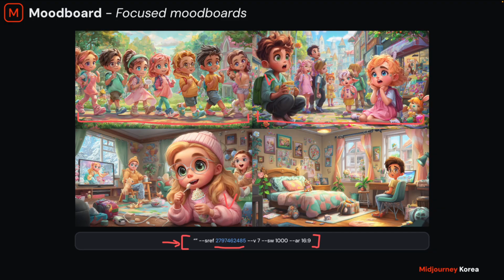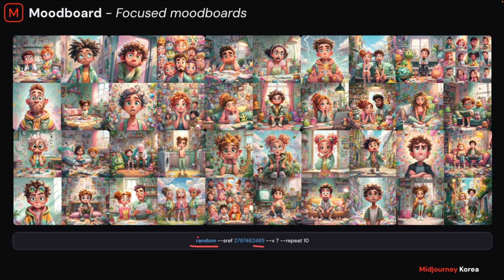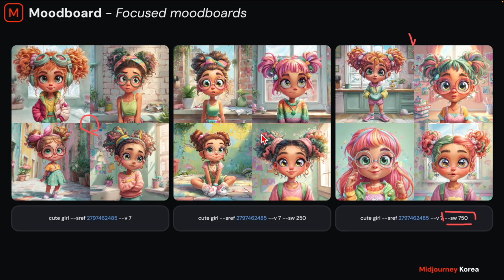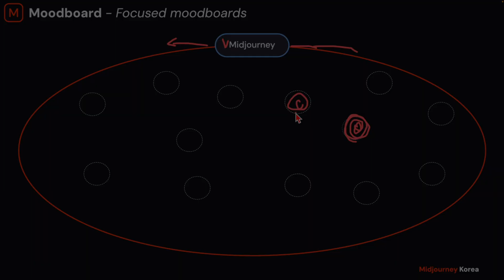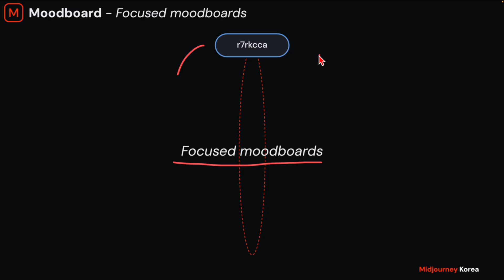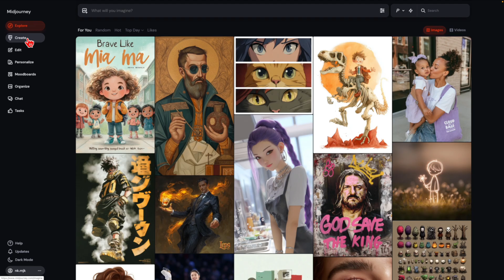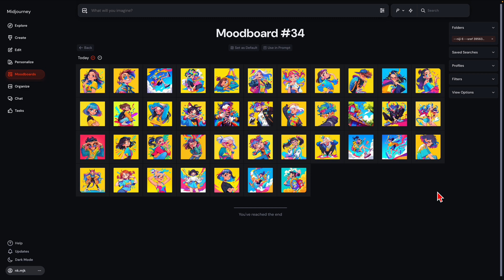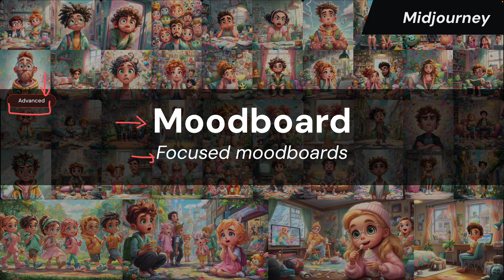미드저니(Midjourney) 무드보드 활용법: Focused moodboards with Sref Seed 로 원하는 스타일만 쏙!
SREF Seed만으로는 아쉬울 때, 미드저니 '포커스드 무드보드'로 완벽하게 해결하세요! 이번 영상에서는 SREF Seed를 기반으로 무드보드를 만들어 원하는 스타일을 정확하고 안정적으로 얻는 고급 노하우를 공개합니다.

💡 영상 하이라이트

- SREF Seed의 한계 극복: SREF Seed는 수정이 불가능하고 범위가 넓다는 단점이 있습니다. 포커스드 무드보드는 이런 SREF Seed의 특징을 활용해 내가 원하는 부분만 '집중'해서 스타일을 뽑아낼 수 있는 혁신적인 방법입니다.
- 이미지 스타일 안정성 확보: 프로젝트 진행 시 필수적인 '안정성'을 확보하는 방법을 알려드립니다. 무드보드를 사용하면 S값(스타일라이즈)이 높아져도 스타일이 흐트러지지 않고 안정적으로 유지됩니다.
- SREF Seed 없이 스타일 만들기: 기존에 생성한 이미지의 스타일을 재현하고 싶을 때, 무드보드를 활용하면 SREF Seed가 없는 상황에서도 비슷한 결과물을 만들 수 있습니다.
- 실전 팁: 무드보드 제작 방법, 이름 명명 규칙, P코드 강도 조절 (스타일라이즈), SW값의 영향 등 실용적인 팁을 자세히 설명해 드립니다.

미드저니의 무한한 가능성을 '내 의지'대로 핸들링하고 싶다면, 이 영상을 통해 '포커스드 무드보드'의 강력한 힘을 경험해 보세요!

Sref Seed
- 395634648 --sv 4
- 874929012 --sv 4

Moodboard Pcode
- r7rkcca
- itc86po

미드저니 마스터 바이블(2025. 비엘북스)

Eng //
Midjourney Advanced Mood Board Tutorial: Get Stable, Focused Styles with 'Focused Mood Board'

When SREF Seed alone isn't enough, solve it perfectly with Midjourney's 'Focused MoodBoard'! In this video, advanced know-how for creating a mood board based on an SREF Seed to get the exact and stable style you want.

💡 Video Highlights
- Overcoming SREF Seed Limitations: SREF Seed has the disadvantage of being unmodifiable and too broad. The Focused Mood Board is an innovative method that uses the characteristics of the SREF Seed to "focus" on and extract only the part of the style you want.
- Ensuring Image Style Stability: We'll show you how to secure the essential "stability" needed for project work. When using a Mood Board, the style remains stable and doesn't get messed up, even when the S value (Stylize) is increased.
- Creating a Style Without an SREF Seed: When you want to reproduce the style of an existing image, you can use a Mood Board to create a similar result even in situations where an SREF Seed is not available.
- Practical Tips: We'll explain practical tips in detail, such as the Mood Board creation process, naming conventions, Pcode intensity control (Stylize), and the effect of SW value.

If you want to handle Midjourney's endless possibilities "according to your will," experience the powerful force of the 'Focused MoodBoard' through this video!